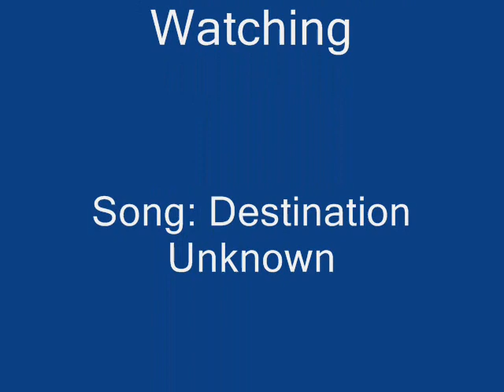Tribute to Daniel Jackson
The song is from "Destination Unkown" from the Top Gun movie sound track.  Anyways, this is just a little Trib, to our favorite SGC archeologist, Daniel Jackson.  I own none of this.  This is my first Vid, please comment.